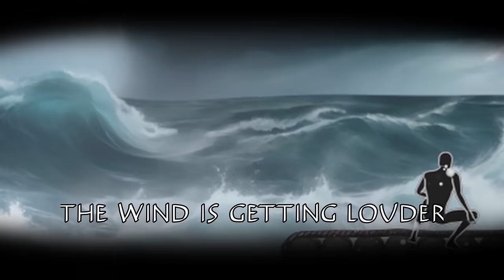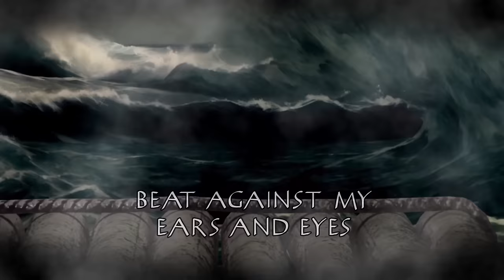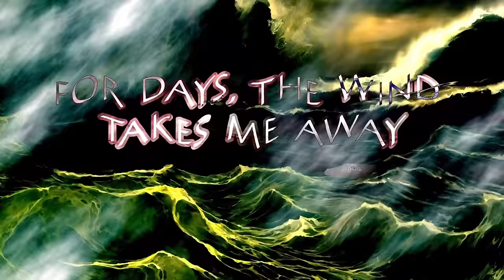The Wind is Getting Louder - Act 2 of Humanity's Crawl [Animated Rock Opera]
Humanity's Crawl is a rock opera in 8 acts telling a mythologized story of the colonization of Australia, primarily based on an excerpt from the bestselling non-fiction book "Sapiens" by Yuval Noah Harari on which I play all the music and made the video for (with AI assistance).

I wrote a detailed blog about it here when I finished the music five years ago

An excerpt for this song:
One proposed hypothesis for how humans made their way to the shores of Australia was that a monsoon blew them there. The following link has more in-depth analysis:

The monsoon is too strong. Settler is knocked over the side of the raft, drowning in the sea. Seaborn blames himself for the loss of his son,
"chokin' sputterin' gaspin' fightin'... it's all because of me"

For several days, Seaborn fights the torrential monsoon. He survives the ordeal, and washing up on a strange shore, lays down on the sand, exhausted and distraught.

On a totally seperate note which has nothing to do with this rock opera directly, this is the only time I've ever used the "dead family member / losing a child" storytelling trope. It directly affected the next thing I wrote, a novella called Sanity and the Sun, in which no one dies but the stakes are nonetheless very high.